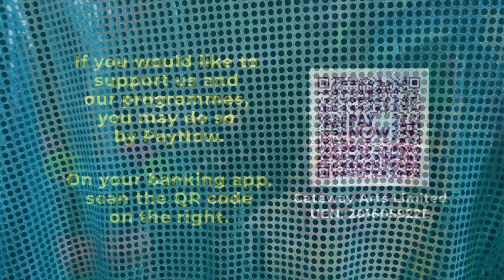The Elephant, the Pig and the Frog - Gateway Kids Club Storytelling – 22 August 2020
What does an elephant, a pig and a frog have to do with Pulau Ubin? Absolutely everything! In this week’s story of The Elephant, the Pig and the Frog, join Storyteller Dwayne as he shares the story of three headstrong animal friends who challenge each other to a race, from Singapore to Johor. Do they make it? What would it take to win?! Find out in this entertaining rendition of the legend of Pulau Ubin.